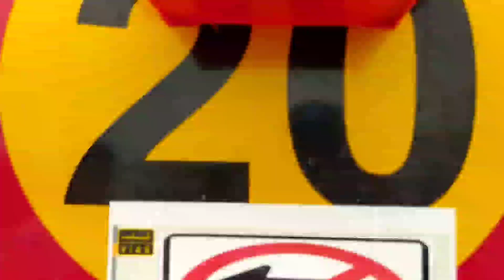سوق الطيور أكادير ليوم الأحد 12juin+التعرف على الاثمنة المطروحة وانواع الطفرات🐦🦜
سوق الطيور أكادير المعروف بجميع انواع الطيور والحيوانات الأليفة وطفرات البادجي والحسون والكناري وغيرها من الطيور المغردة ولهذا قمنا بجولة تفقدية داخل السوق لتقريب المشاهدين من الاثمنة والسلع المعروضة للبيع ولوازم الاقفاص وبعض الأثمنة المطروحة عند الباعة الحقيقين للسوق والحمدلله السوق يعرف اقبال كبير من السلع وبعض الطيور
كما العادة والكل يعرف ما يحصل هذه الأيام في السوق من كثرة الشكايات والمشاكل والشجارات بين الباعة 🦜alawii_mustapha_vlog

chardonnret _sauvage
chardonnret _elegant
chardonnret _widani